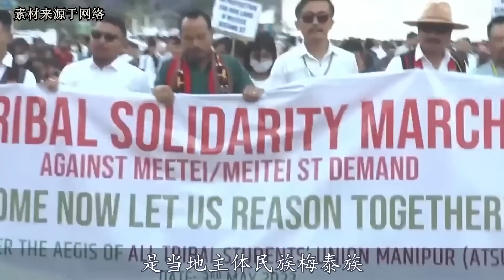面積超2.2萬平方公里，曼尼普爾邦一旦獨立，印度損失有多大？ 【地圖解天下】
歡迎來到「地圖解天下」
帶領大家探尋未知的地球，洞見地球的未知。
通過地球帶你領略這個大美世界！
地球之最，科學，探索，求知！這里為大家分享最不一樣的世界奇觀
希望觀看本頻道可以開發眼界的同時，還能給您帶來美好享受！
地圖解天下 探索 曼尼普爾邦 我们强调了视频内容的合规性，同时也保证了内容的新闻价值。